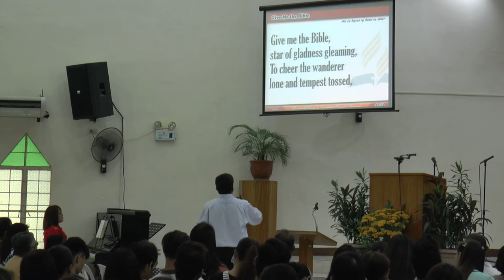bible burner - paranaque central sda church